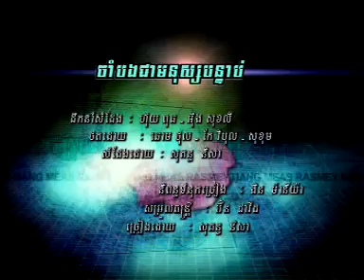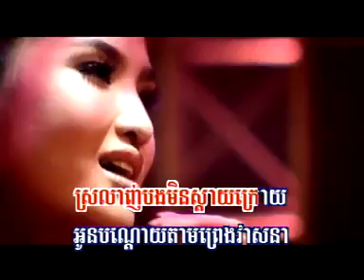ចាំបងជាមនុស្សបន្ទាប់ បទស្រីភ្លេងសុទ្ធ Jam Bong Jear Mnus Bontorb Pleng Sot